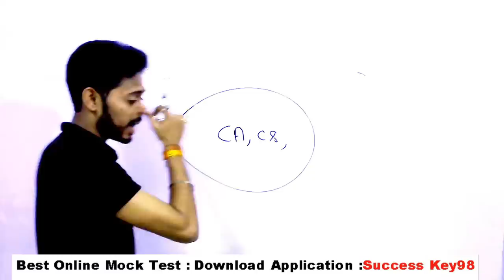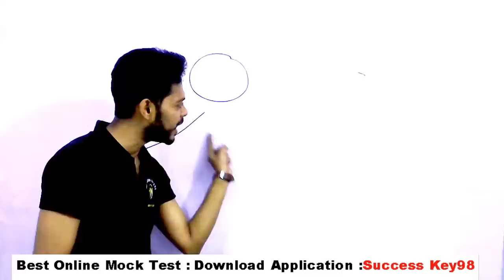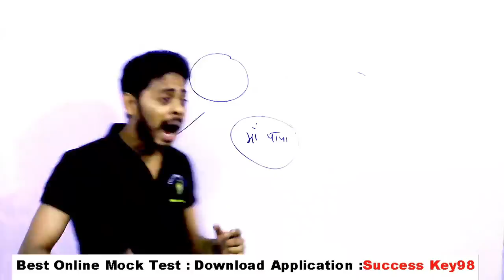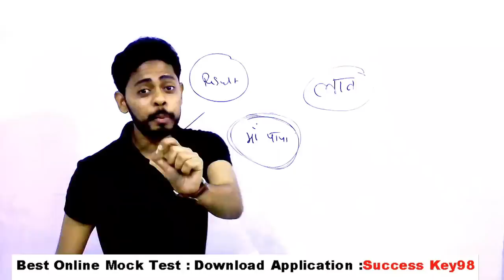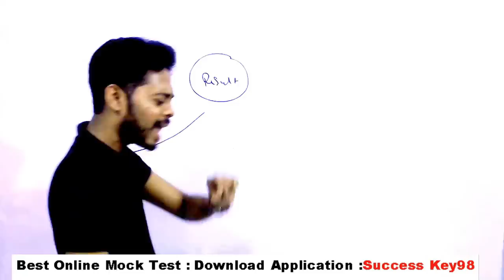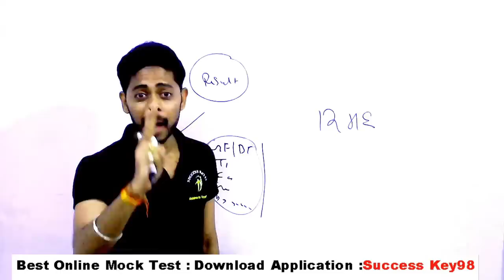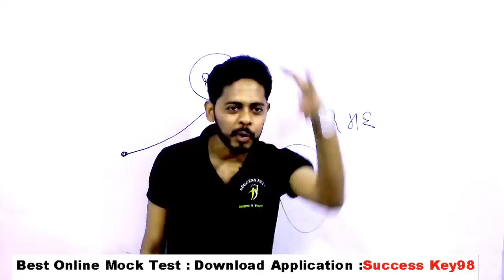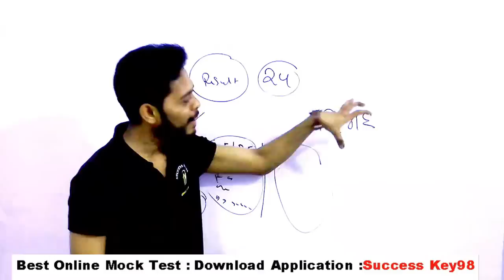पढाई करने पे मजबूर करदेगी आपको | government jobs 2020 | Rrb Ntpc | railway Group D | Ssc chsl 2020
GENERAL SCIENCE  : 2 pm

GS TOP 40 QUESTION : 4.00 PM

MATH CLASS (Crash Course ) :6.00 PM

Static Gk :8 PM

government jobs preparation